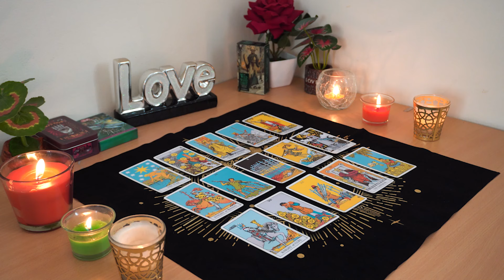SAGITTARIUS💘 This Love Will Evolve! The Healthiest Relationship You Will Ever Have!💝🥰 Tarot Reading